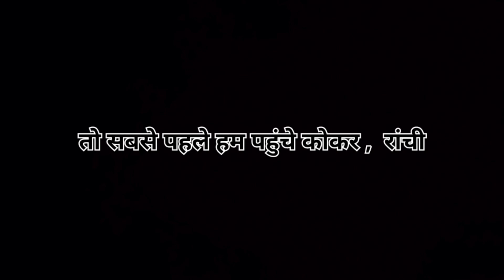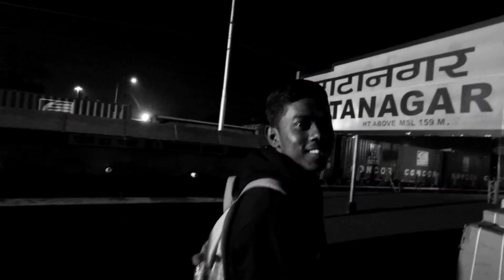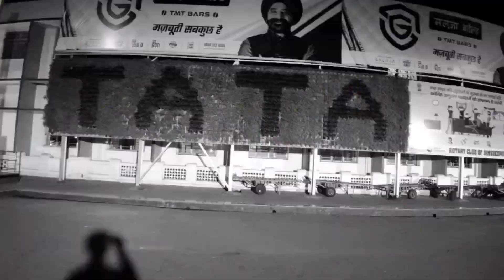Ranchi to Jamshedpur Journey || Ranchi To Tatanagar travel with Friend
Friends, this travel video has been started from Kokar Chowk in Ranchi.  In this video we went to have fun with our friends and travel from Ranchi to Tatanagar with them.  Ranchi Railway Station is about 5 kilometers away, to decide which we left with our friends at 9:00 pm. In this video, an attempt was also made to show Ranchi railway station in a cinematic way.  From Ranchi to Tatanagar Jamshedpur boarded the house train at 9:45pm and reached Tatanagar around 02:15am and in between we also landed at Muri station.  Tatanagar Railway station code is TATA , TATA jamshedpur in the Indian state of Jharkhand, Tatanagar is located on Hawrah - Chakradharpur Mumbai line Hotel facilities are also available at Tatanagar Jamshedpur station.

        दोस्तों इस यात्रा वीडियो की शुरुआत रांची के कोकर चौक से की गई है। इस वीडियो में हम अपने दोस्तों के साथ मस्ती और उनके साथ रांची से टाटानगर की यात्रा करने गए। रांची रेलवे स्टेशन को करें लगभग 5 किलोमीटर की दूरी पर है जिसे तय करने के लिए हम अपने दोस्तों के साथ 9:00 बजे रात में निकल गए इस वीडियो में रांची रेलवे स्टेशन को सिनेमैटिक ढंग से दिखाने की कोशिश भी किया गया। रांची से टाटानगर जमशेदपुर के लिए 9:45pm पर हाउस ट्रेन में बैठ गए और लगभग 02:15am टाटानगर पहुंच गए और उसके बीच हम लोग मुरी स्टेशन भी उतरे । टाटानगर जमशेदपुर स्टेशन मैं होटल की सुविधा भी उपलब्ध होती है